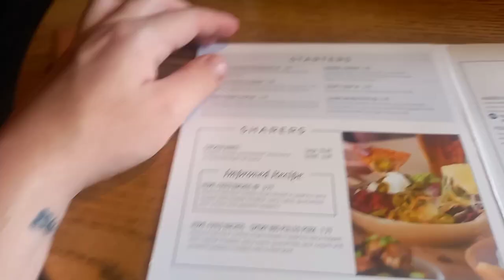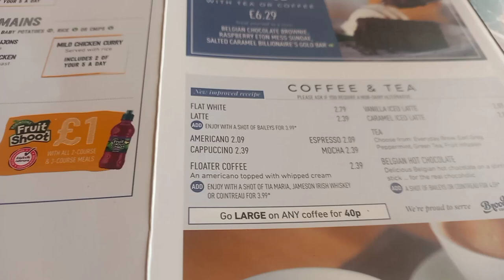white lion hotel food review Ambleside